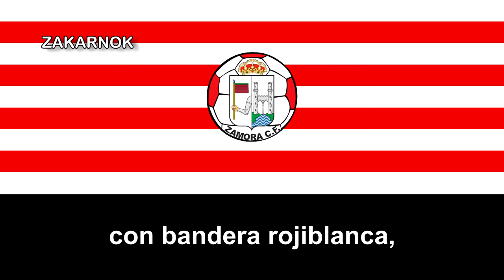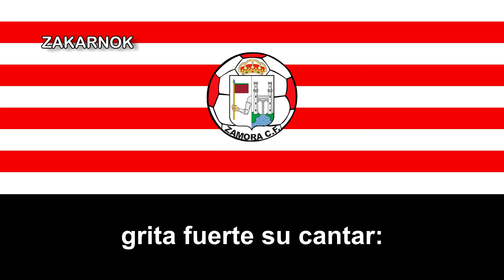Himno del Zamora CF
Antes de nada, un agradecimiento al D. Carmelo Salgado Morgado , autor y saxofonista del himno del club del video, acá dejo su canal, más información del himno abajo:

Página oficial del club:
MÁS INFORMACIÓN DEL HIMNO:

El himno fue compuesto en 1980, concretamente, el 21 de diciembre de 1980 en un partido frente al Deportivo y como mencioné antes, el himno fue compuesto por Carmelo Salgado Morgado, el cuál es también el saxofonista del dicho himno y las letras de Julio Salgado.
El Zamora Club de Fútbol es el club de fútbol de España más relevante de la ciudad de Zamora, ubicada en la provincia homónima en la comunidad de Castilla y León. Fue fundado el 23 de octubre de 1968 para sustituir al Atlético Zamora que desapareció en 1964 por problemas económicos.
Los colores que identifican al club son el rojo y el blanco, utilizados en forma de rayas verticales en su uniforme titular desde su fundación. Son los colores que usaron los equipos anteriores de la ciudad.

Desde el año 2002 el club juega sus partidos como local en el Estadio Ruta de la Plata, que tiene un aforo de 7 813 espectadores.